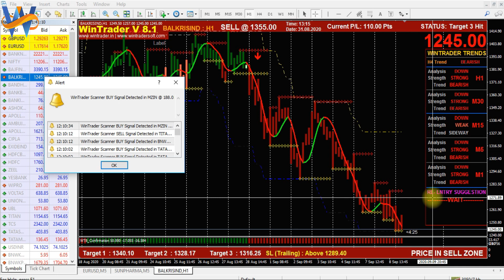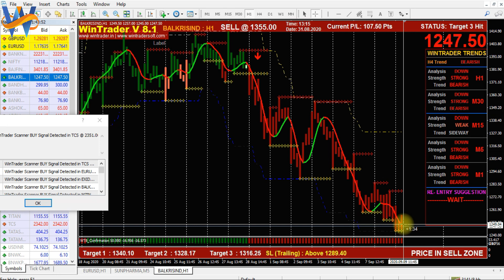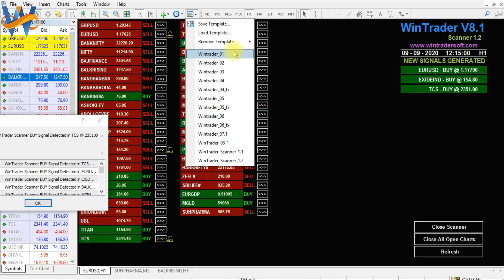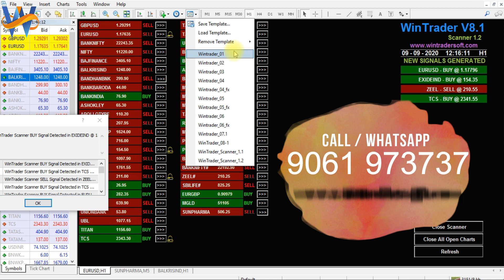स्वींग ट्रेडिंग Make assured profit from Swing Trading in NSE Stocks & Futures and generate income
फ्यूचर स्वींग ट्रेडिंग | Assured profit from Swing Trading in NSE Stocks & Futures
WinTrader Trading Systems perfect algorithm helps the trader to make profit from NSE stocks and futures swing & day trading.

(Call/WhatsApp) : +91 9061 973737 (Call or WhatsApp for Free Live Demo
Skype: wintradersoft